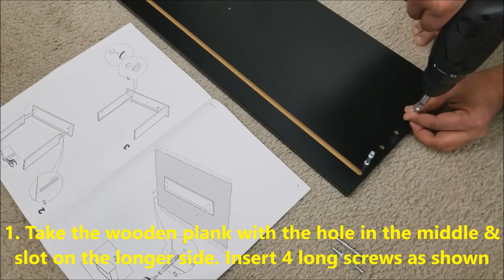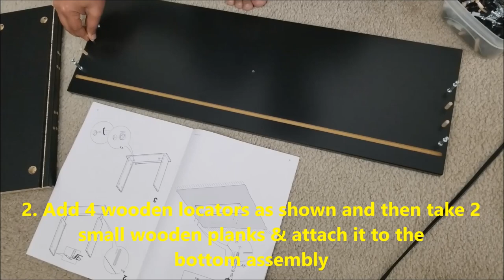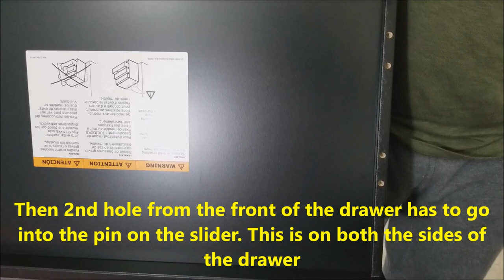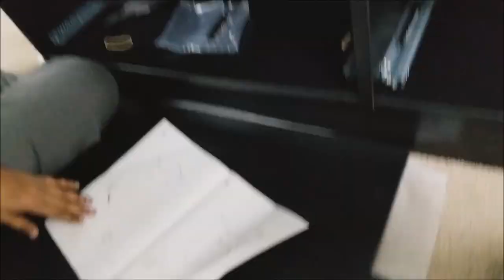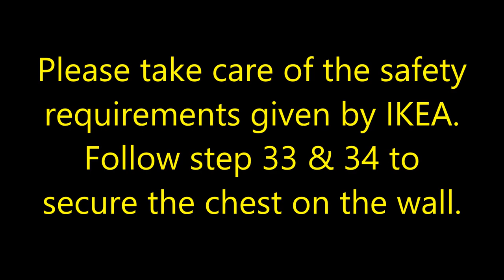IKEA DYFJORD DRESSER 6 DRAWER CHEST - HOW TO ASSEMBLE - Part 2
This is the part 2 video of how to assemble the IKEA DYFJORD 6-Drawer chest. The second part shows the assembly of the drawers & mounting on to the main body.